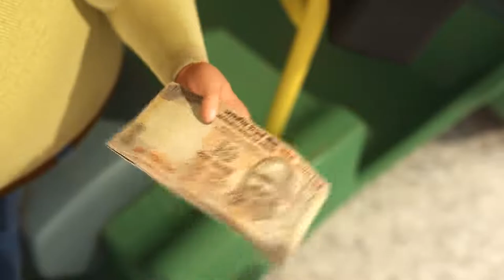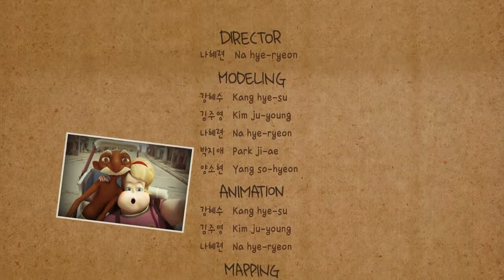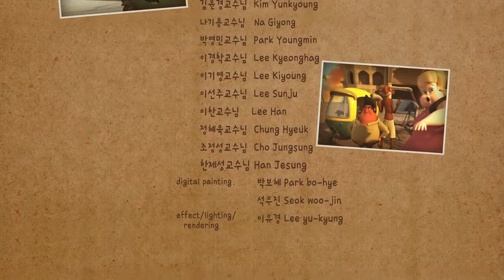Rickshaw Pullers To The Taj Mahal ( INDIA )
Taj Mahal

For other uses, see Taj Mahal (disambiguation).
The Taj Mahal (/ˌtɑːdʒ məˈhɑːl, ˌtɑːʒ-/;[4] lit. 'Crown of the Palace', [taːdʒ ˈmɛːɦ(ə)l]),[5] is an ivory-white marble mausoleum on the right bank of the river Yamuna in the Indian city of Agra. It was commissioned in 1632 by the Mughal emperor Shah Jahan (reigned from 1628 to 1658) to house the tomb of his favourite wife, Mumtaz Mahal; it also houses the tomb of Shah Jahan himself. The tomb is the centrepiece of a 17-hectare (42-acre) complex, which includes a mosque and a guest house, and is set in formal gardens bounded on three sides by a crenellated wall.

Taj Mahal
Taj Mahal in India - Kristian Bertel.jpg
Location
Agra, Uttar Pradesh, India
Coordinates
27°10′30″N 78°02′31″E
Area
17 hectares[1]
Height
73 m (240 ft)
Built
1632–53[2]
Built for
Mumtaz Mahal
Architect
Ustad Ahmad Lahauri
Architectural style(s)
Mughal architecture
Visitors
7–8 million[3] (in 2014)
Governing body
Government of India
Taj Mahal is located in Uttar PradeshTaj Mahal
Location of Taj Mahal in Uttar Pradesh
Show map of Uttar Pradesh
Show map of India
Show map of Asia
Show all
UNESCO World Heritage Site
Criteria
Cultural: i
Reference
252
Inscription
1983 (7th Session)